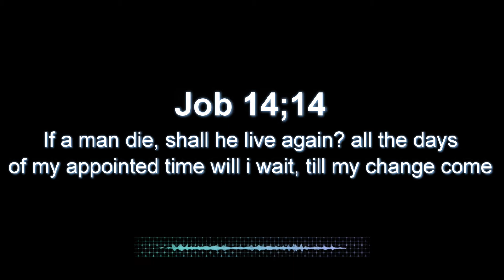One Brand Makeup Tutorial- NYX COSMETICS | House of Sienna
Hey loves, this is a Drugstore One Brand Makeup Tutorial

MISSION STATEMENT
As much as I want to put out quality videos, I still want to show you guys the real me, my flaws, so you know what the product looks like when you use them too.

Bringing you ONE SLAY AT A TIME 💋💋💋💋💋

PRODUCTS USED
Tame and Frame Brow Pomade
Vivid Bright Creme Colour - Oxblood, Pillow Talk, Light Show, Glam Rock
Matte Liquid Liner
Matte Bronzer
Illuminator - Enigmatic
HD Blush - Crimson
Conceal and Contour Palette - Deep
Pore Filler
Total Control Drop Foundation - Deep Rich & Mahogany
Mineral Finishing Powder - Medium/Deep
Matte Makeup Spray

LIPS
Soft Matte Lip Cream - Copenhagen

LASHES
Drama Queen

BRUSHES
All NYX Brushes and Sponge